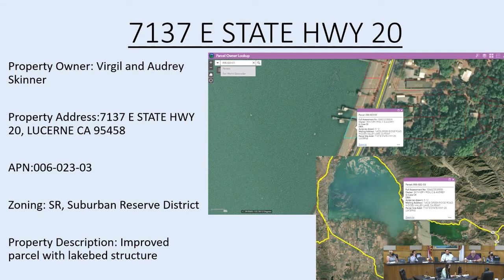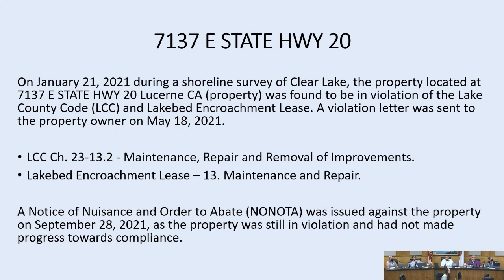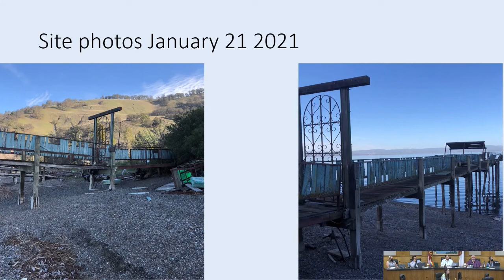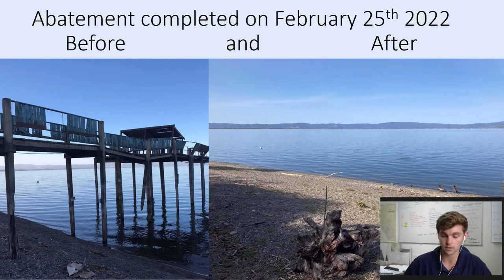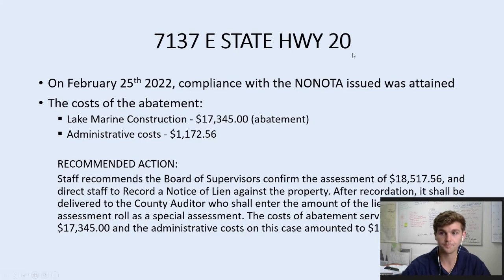Board of Supervisors Tues 06 07 22 Water Resource Assessment Segment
Water Resource Report